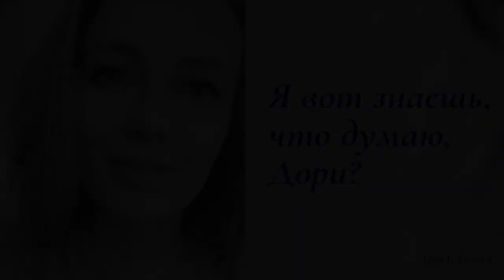Я вот знаешь, что думаю, Дори? | Читает автор: Анастасия Апухтина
Я вот знаешь, что думаю, Дори?
Что даже при штиле,
самом тихом,
подобно названию великого океана,
В наших жизнях будут случаться такие истории,
что смогли бы взорвать все чарты "большого" экрана.
Иногда дело случая - самое верное дело.
Не обманешь судьбу ни на йоту, когда она в теме.
Можно долго болтаться в водице и плавать без цели,
но мгновенно найти своё место в межзвёздной системе.
Можно верить в любовь до гроба, в единорогов,
в силу мысли и бумеранга за всё на свете,
Но одно неизбежно.
Однажды,
по воле Бога,
ты найдёшь своё счастье на этой смешной планете.
Я тебя обнимаю сквозь байты зеркального мира,
точно зная, что встреча с тобой - не простое событие.
А волна, накрывшая нас, покорит эфиры,
достигая в размерах уже самого Юпитера!